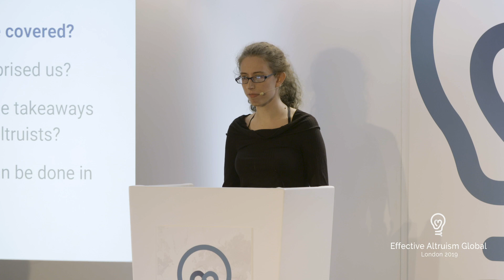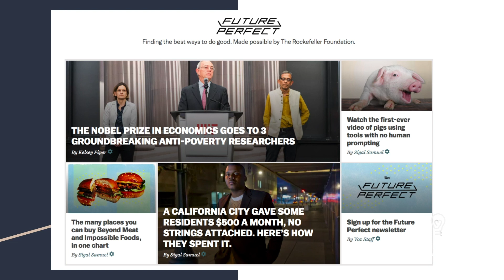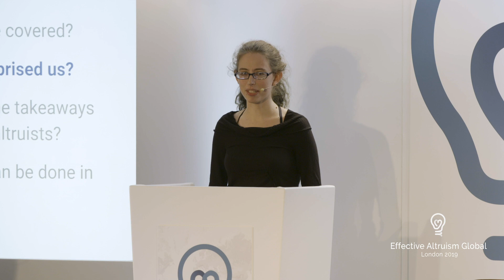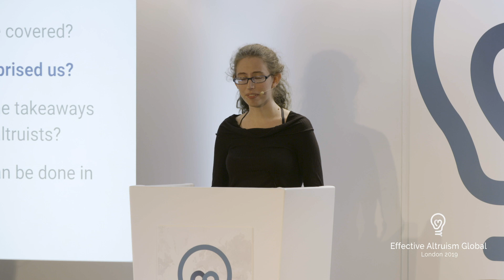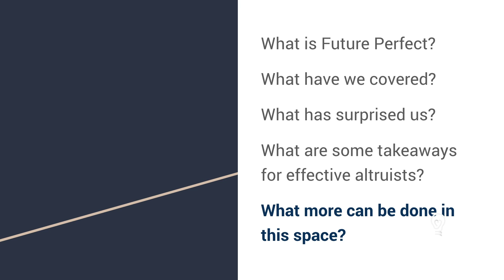Future Perfect: A year of coverage | Kelsey Piper | EA Global: London 2019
In 2018, Vox launched Future Perfect, with the goal of covering the most critical issues of the day through the lens of effective altruism. In this talk, Kelsey Piper discusses how the project worked out, her experience as a Vox staff writer, and her thoughts on the key challenges of EA-focused journalism.

You can read a transcript, or discuss this talk, on the Effective Altruism Forum

This talk was filmed at EA Global 2019: London. Find out how to attend a future EA Global conference